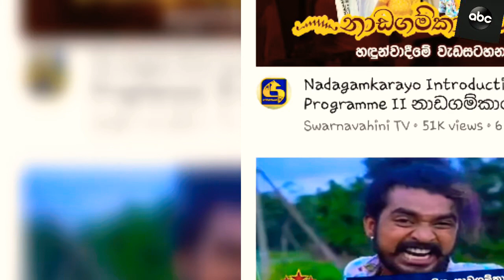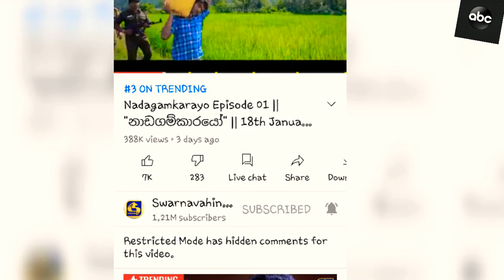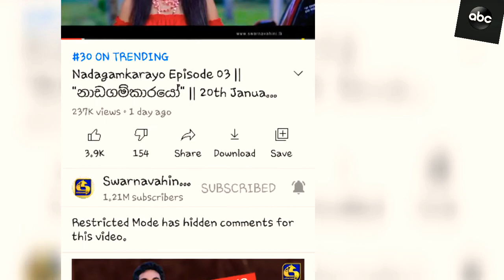NADAGAMKARAYO |නාඩගම්කාරයෝ | Episode | suwarnawahini | abc mak | 2021| yesterday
Suvarna wahini NADAGAMKARAYO |නාඩගම්කාරයෝ | abc mak

new telly Drama is NADAGAMKARAYO most popular Drama With suwarnawahini Beautiful story and clever actor's